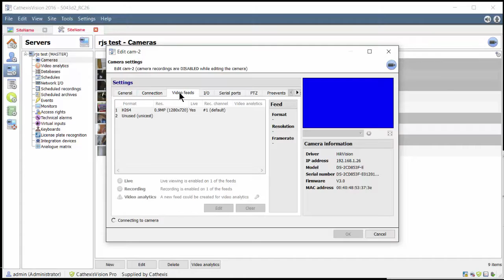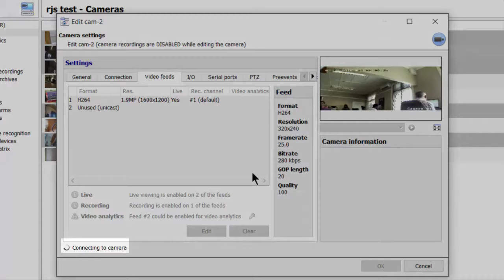Camera - 03 - Video Feeds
How to configure camera video feeds using the CathexisVision IP Video Management Software.

This CathexisVision tutorial covers the following:

- Storage vs Quality
- Camera settings
- Default stream settings
- Switching between streams